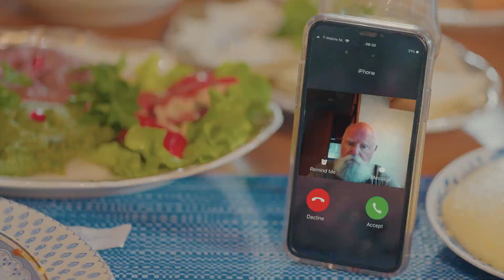ერთჯერადი სიყვარული | ეპიზოდი #09 (შეხვედრა მამიდასთან)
🧡 სერიალის შესახებ: 📝

🔹 სერიალი „ერთჯერადი სიყვარული“ კომედიური დრამაა, რომელიც  ახალგაზრდა წყვილის ურთიერთობას ასახავს. ისინი ქმნიან ოჯახს. თანაცხოვრების პროცესში კი ხვდებიან რომ ეს ნაბიჯი საზოგადოების დაკვეთა უფრო იყო, ვიდრე მათი პირადი გადაწყვეტილება.
🔹 ერთმანეთის მიმართ ვერ განიცდიან სიყვარულს, მაგრამ დაშორებისთვის გამბედაობა არ ყოფნით. მათი მოლოდინები არ ემთხვევა რეალობას. ამის გამო იმედგაცრუებისგან ხშირად იტანჯებიან.

🔹 თიკუნას მამიდა: მედიკო - თამარ მაყაშვილი
🔹 თიკუნას დედა: დალი - ლელა დალაქიშვილი
🔸 მთავარ როლებში: ლიკა გაგნიძე, სანდრო მარტიაშვილი, გურუ ღლონტი
🔸 აღმასრულებელი პროდიუსერი: ალეკო მალხაზიშვილი
🔸 სცენარისტი და რეჟისორი: მიშა ანდღულაძე
🔸 დამდგმელი ოპერატორები: იურა აბჟანდაძე, ზაზა გურული
🔸 ხმის რეჟისორი: კახა ბერეკაშვილი
🔸 ტექნიკური ჯგუფი: კახა ქავზინაძე
🔸 მონტაჟის რეჟისორი: თეო ბუცხრიკიძე
🔸 პროექტის კოორდინატორი: ნინი მოხევიშვილი
🔸 მედია მენეჯერი: ვახო დანელია
🔸 სოციალური მედია: ქეთი მეგრელიშვილი